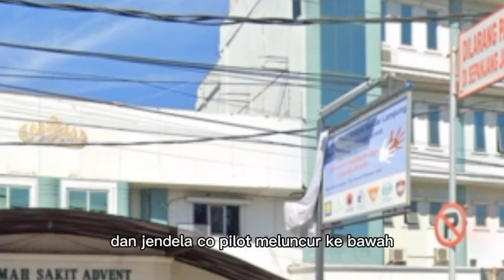RENA MEMPERLIHATKAN VIDEONYA KEPADA AMELIA !!! sang penguasa mutlak eps 182